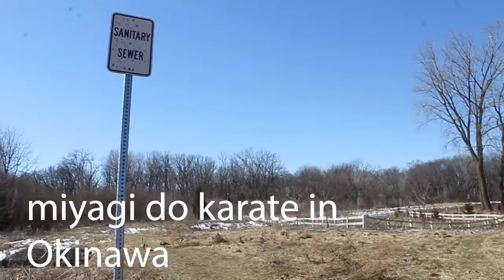Amauri's version of Cobra Kai S7E1 * A New Beginning* (2024)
I hope you guys like this Netflix reaction of cobra kai

In this episode, the characters of Cobra Kai move on from season 6 of the Netflix series (cobra kai). Mr Miyagi shows the Miyagidos karate new moves.